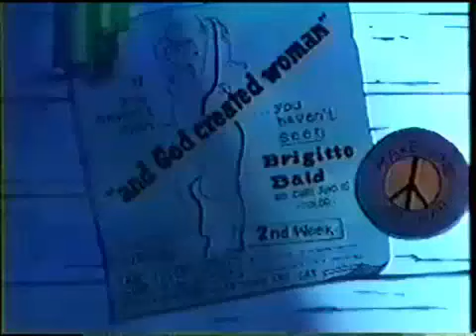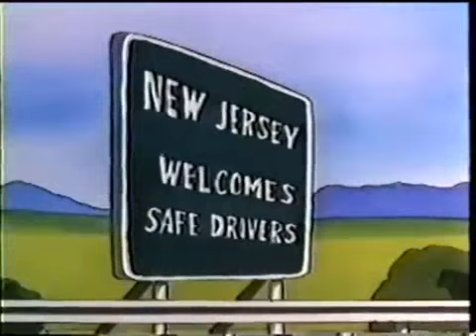Coneheads 1983 Animated Series Pilot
Pilot for lost TV show of the SNL classic sketch featuring the original actors